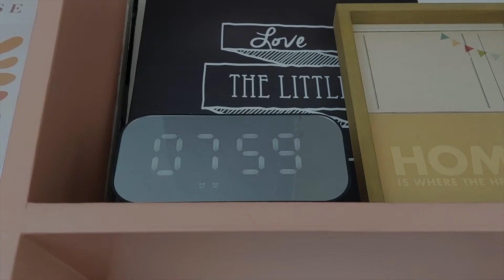Hana and Liki's Pool Day!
Hana and Liki go to the pool! Join us in our pool day adventure. And watch out for snakes!

Music from Canva Pro
No snakes were harmed in making this video.